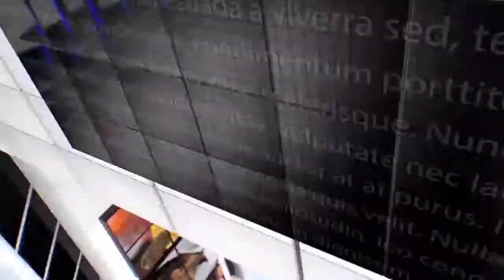IPN NEWS - ललितपुर से मडावरा क्षेत्र में करोड़ों की चोरी का हुआ पर्दाफाश